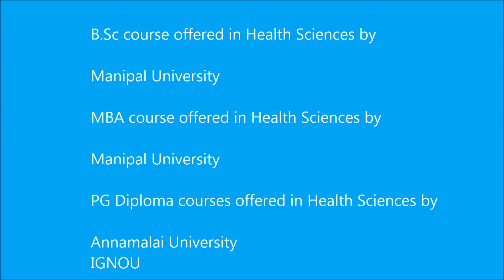Health Science courses through distance education in India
This Video suggests Health Science courses which can be done by distance learning in India. They can be done after doing 12th (10+2) and Graduation.